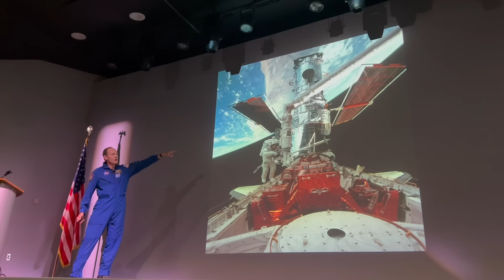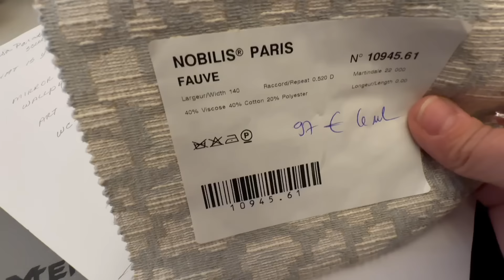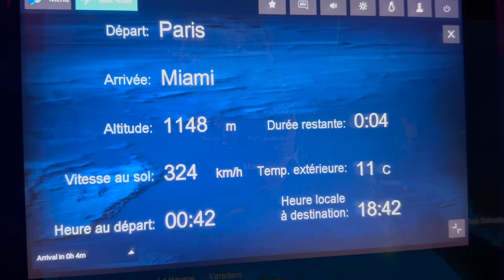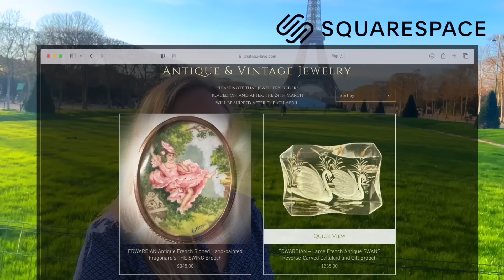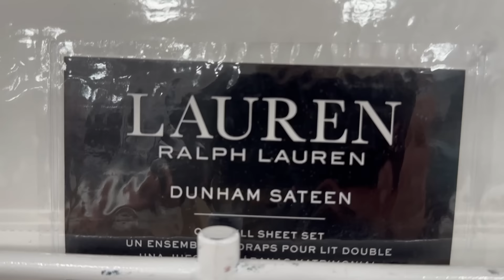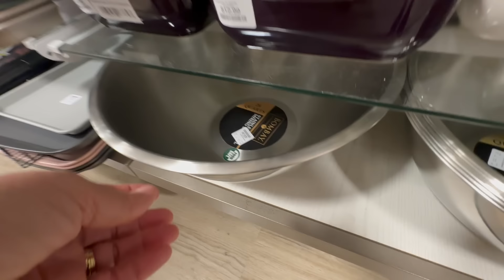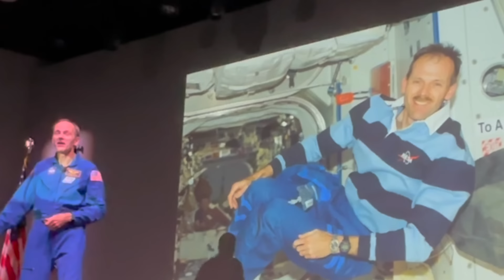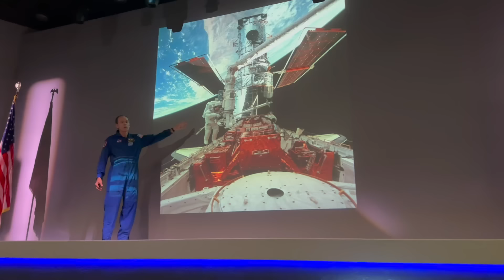A STAR is BORN! ⭐️🌍Total Eclipse of the Heart!!🏰❤️ BABY LOVE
It's an exciting week of Chateau Love!

00:44  Sunset at the Eiffel Tower
01:56  The Results of the “What To Call a Group of Châtelains” Survery
03:27  Antique & Vintage Jewelry of the Week
03:58  “Puppy Love”: Paul Anka, Donny Osmond or Dolly Parton?
04:56  Paris Decoration & Design Work
05:58  Flying to America
06:26  Arriving in Miami
07:11  Time to Meet the Baby & Family Reunion!
09:15  A Word about Squarespace
10:11  Isabella’s latest crochet project
11:04  Simon deals with a Chateau Disaster
13:53  Looking for Décor Bargains at Home Goods
18:34  Arriving at NASA (National Aeronautics & Space Agency) Kennedy Space Center
20:20  Meet Astronaut Steve Smith
26:21  Au Revoir & “La Vie en Rose” (English Version) by Ashley Locheed

This is not our first chateau! 23 years ago, we bought a much larger castle nearby, which we loved with all our hearts. However, nearly 2 decades, many happy memories, countless renovations, and several small fortunes later, we made the very difficult, empty-nesting decision to downsize. With great luck and perseverance, we found our current petit château, which we are now decorating and updating with love, humour, comfort, and —of course— antiques and art!